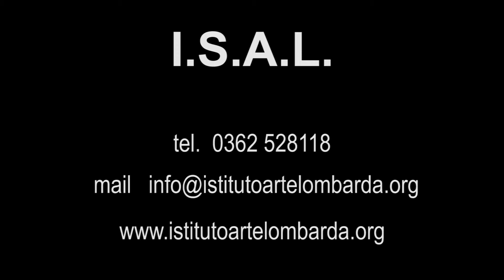Certosa di Milano - Arcangelo Michele